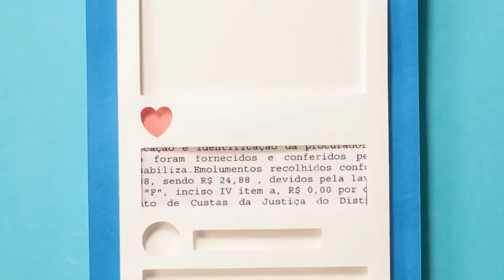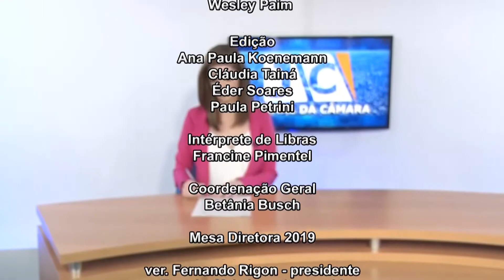JORNAL DA CÂMARA 17 10 19